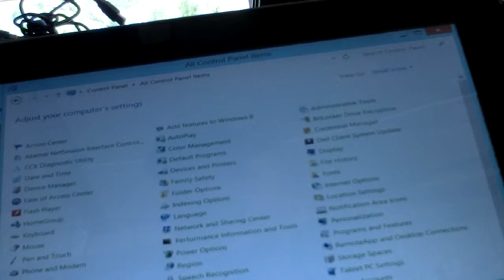Tom 13 5 1 Tablet Microsoft 2)